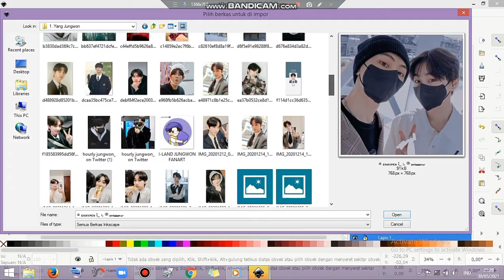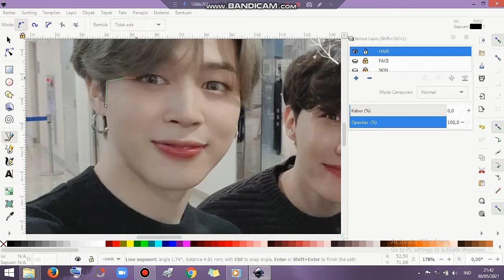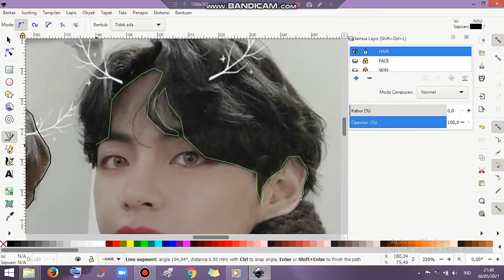A day with Jimin, Hoseok, Taehyung of BTS | Faceless Draw Ep. 9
Ya sesuai judul aja hehehehe
Selamat menikmati
kalau bukan gambarnya ya lagunya aja,,, bosen dapet notif dari youtube suruh upload video wkwkwk